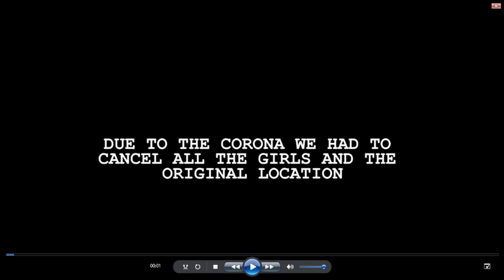RiceGum - My Ex Official Music Video Reaction